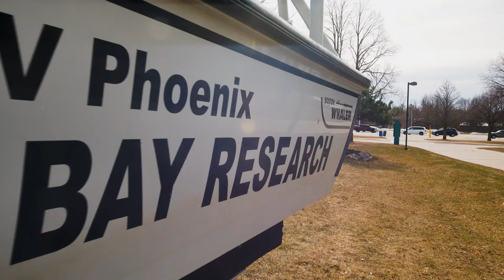UW Green Bay Northern Pike Research | Know Your Wisconsin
The Great Lakes comprise 84 percent of North America’s surface freshwater and the research being done at UW-Green Bay is exploring one of the greatest freshwater systems on the planet. The Aquatic Ecology and Fisheries Laboratory at UW-Green Bay study three areas thoroughly: research within the lab, field research, and interacting with collaborators in the Fish and Wildlife Service. This university laboratory gives students unique, hands-on experiences as aquatic ecologists, teaching them that everything happening on land will be reflected in the water. Regardless of your connection with UW-Green Bay, the work being done by the Aquatic Ecology and Fisheries Lab is having an impact on the everyday lives of Wisconsinites.

Read the article as featured in WCA Magazine [February 2022 edition]